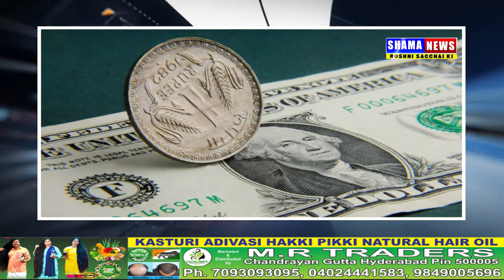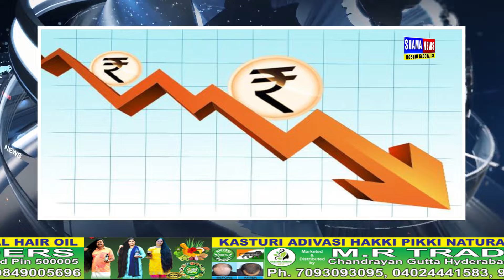Dollar Ke Hisaab Me Rupees Ki Value Bohat Kharab , Currency Me Rupees 2nd No. par